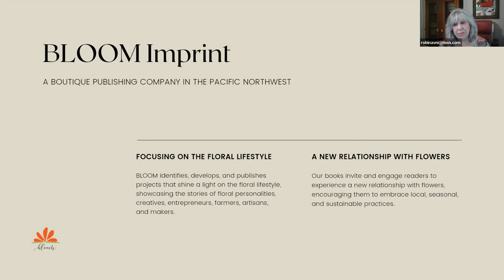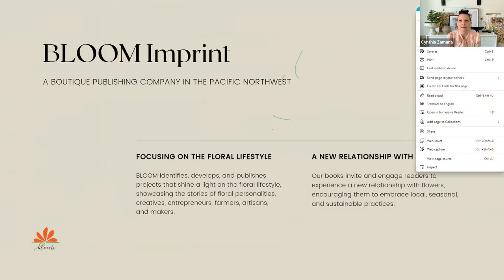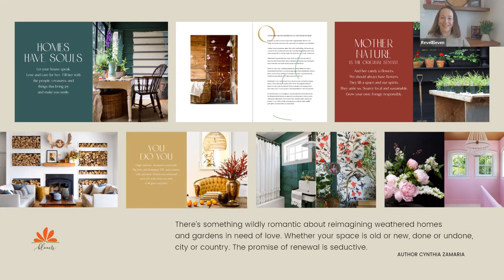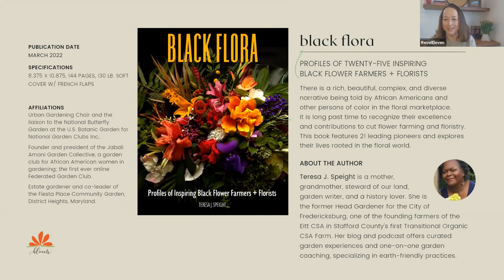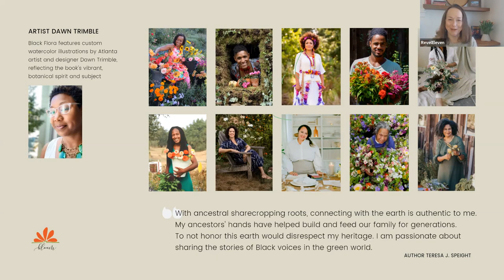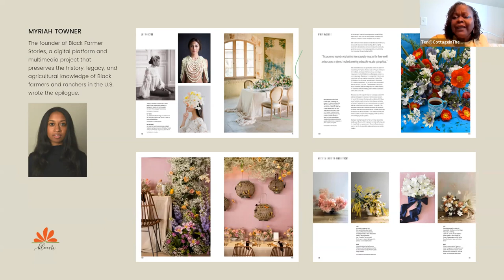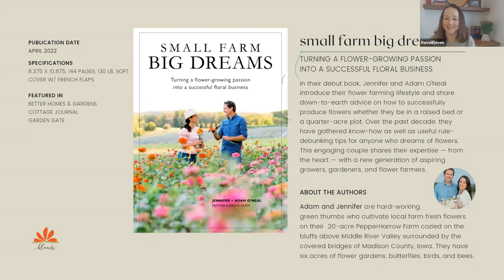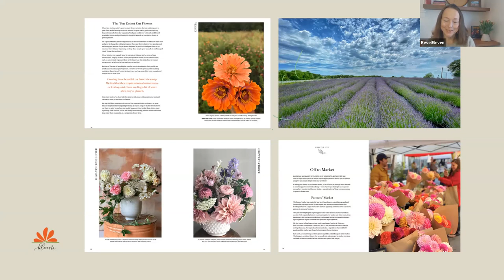Revel in Your Garden with Hot Gardening Authors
Grab your toolbelt and freshen up on your spring gardening chops! Join us for a roundup of several great selections for your garden bookshelf. Meet some of the BLOOM Imprint authors, smart, creative and inventive women who share their love of design, flowers, the garden and nature.

These women will leave you inspired to reconnect with the soil, nature, and your roots.

Meet the authors:

Teresa J. Speight, Garden Writer + Author of Black Flora: Teresa J. Speight is a mother, grandmother, steward of our land, garden writer, and a history lover devoted to her community. Teresa is the Urban Gardening Chair and the liaison to the National Butterfly Garden at the U.S. Botanic Garden for National Garden Clubs Inc. She is the founder and president of the Jabali Amani Garden Collective, a garden club for African American women in gardening. Her blog and podcast Cottage in the Court offers curated garden experiences for small groups and one-on-one garden coaching, specializing in earth-friendly practices.

Cynthia Zamaria, Home + Garden Creative and Author of House + Flower: Known for her character-filled spaces and carefree flower displays, Cynthia sustainably grows small-batch specialty blooms and designs unfussy seasonal arrangements. This soulful aesthetic spills into Cynthia's interiors which are true-to-the-space, trendless mash-ups of scale, texture, and color. Cynthia and her husband Graham share a passion for saving forgotten houses and have restored a range of period properties.

Jennifer O'Neal, Master Gardener + Author of Small Farm, Big Dreams: Jenn O’Neal is an Iowa native who inherited her grandmother and mother’s love of flowers. Inspired by summers spent on her grandparent's farm helping the matriarchs in her family sow, tend, and harvest lush garden blooms, she has become a Master Gardener, long-time floral designer, and flower farmer. With her husband Adam, the O'Neals own and operate PepperHarrow Farm, a 20 acre farm located in Central Iowa, where they cultivate flowers on 7.5 acres.

Robin Avni: Co-Founder and Creative Director of Bloom Imprint Publishing Company: A creative veteran in the media + high-tech industries, Robin's experience includes 15+ years in the publishing industry and eight years at Microsoft in design and creative management. She has successfully managed innovative, award-winning design teams and high-profile projects as well as receiving numerous national design awards and photo editing honors for her own work. Robin has produced 10 books, including collaborating with Debra on the Slow Flowers Journal.